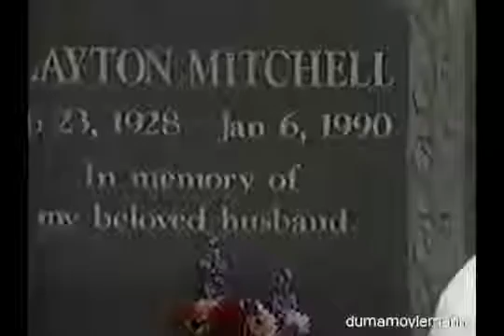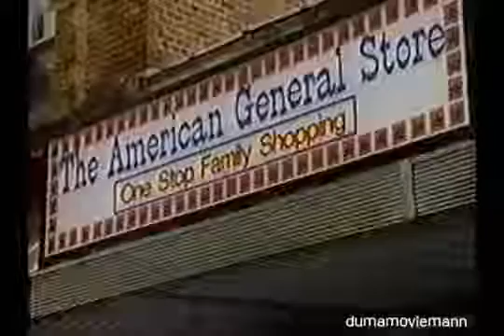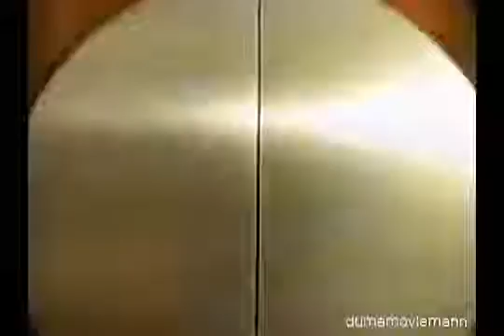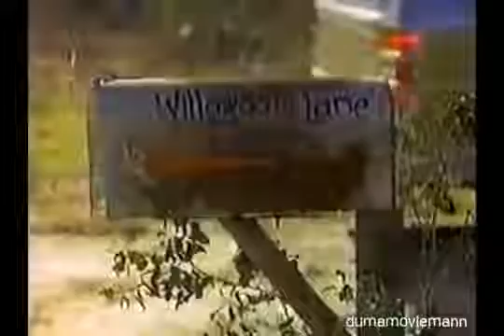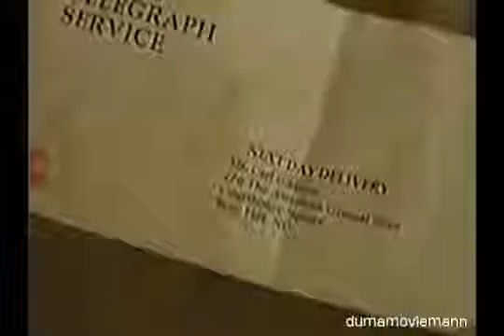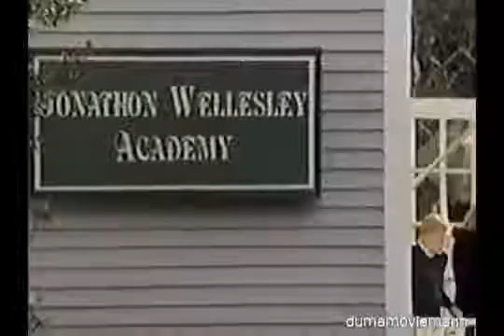Based on a True Story ♥ A Mother's Instinct ♥ Lifetime Movies 2016